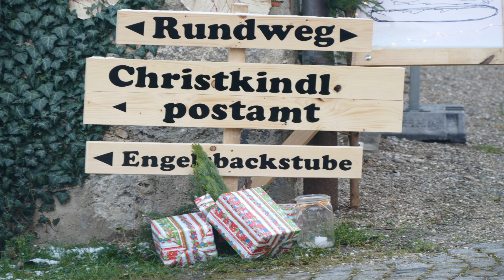Adventskalender 13. Tür "Barbaramarkt-Rückblick mit jungen Bläsern"